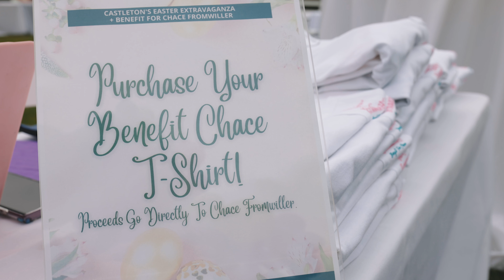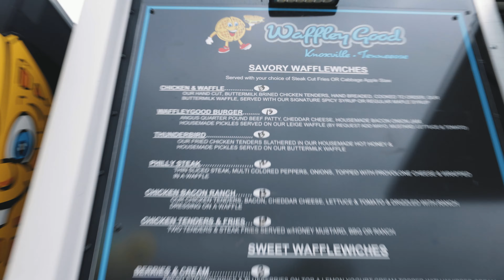Happy Easter - Easter Fun Benefit For Chace Fromwiller At Castleton Farms || 2022-38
Wishing y'all a very Happy Easter! We had an opportunity to help out a local wedding venue with a fundraiser they were doing for a family member, Chace Fromwiller, who was diagnosed with a rare and aggressive brain tumor, Diffuse Intrinsic Pontine Glioma. It was a fun day for the kiddos, packed with all sorts or activities and an egg hunt. The Waffley Good food truck was serving some amazing plates and our friend Katie Hannah was providing photography.